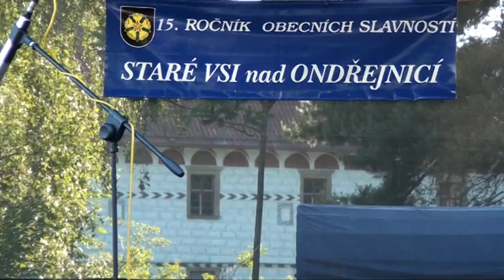VTS 01 1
Obecní slavnost 2014.